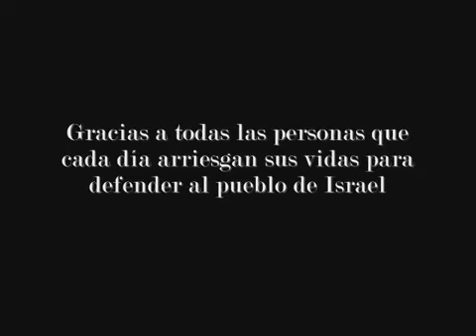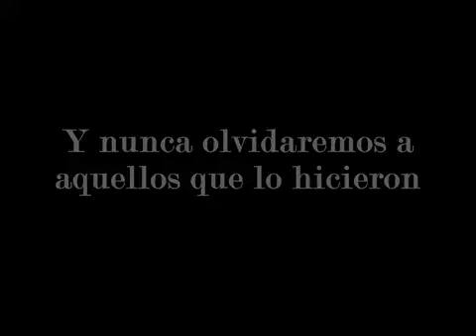Gracias jaialim ♥ISRAEL-SHALOM-ISRAEL